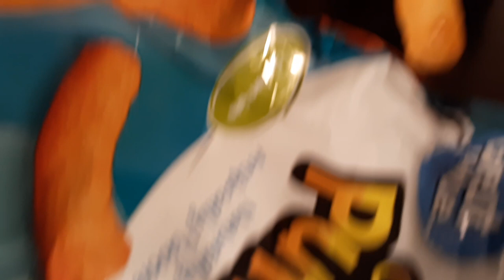Liam and Daddy's food challenge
First food challenge for Liam. How will he do? Will he puke? Find out by watching the video!